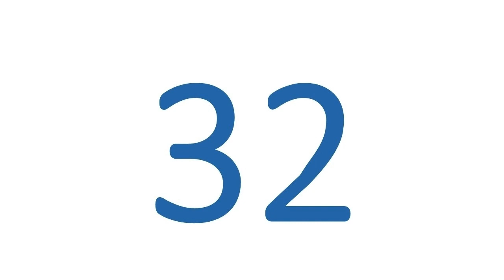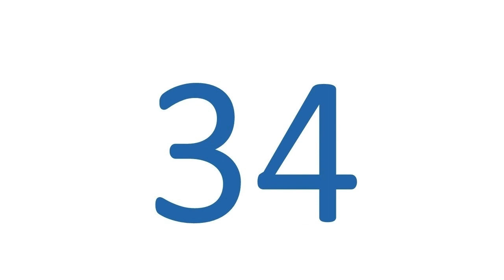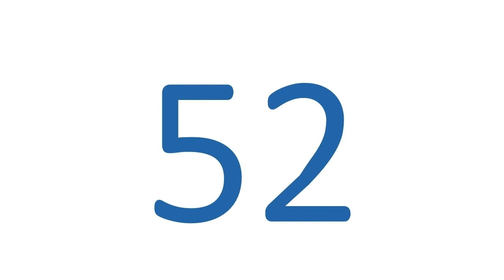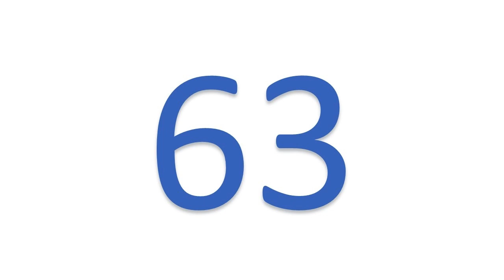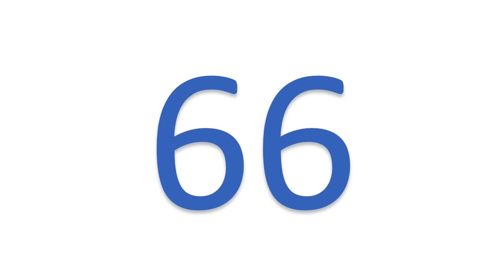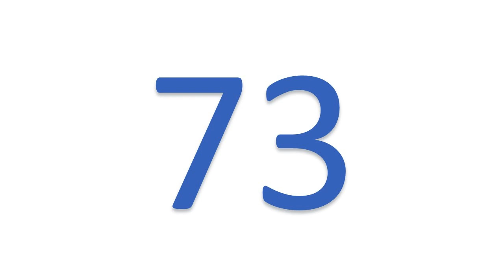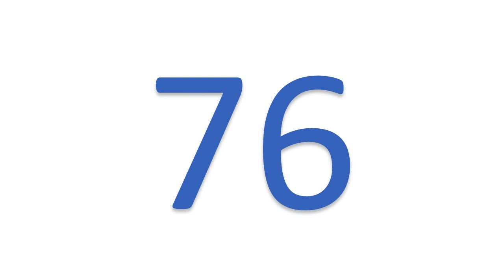1 TO 80 Learning Numbers | Learning Vidoes | Kids Learning Vidoes | Children Arts